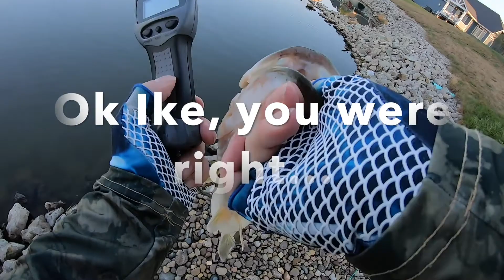One Cast Wonder: Micro Jig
A quick "One cast wonder" (1CW from now on) video where I'm throwing a "micro jig" to test Ike's theory that small jigs catch lazy summer bass!